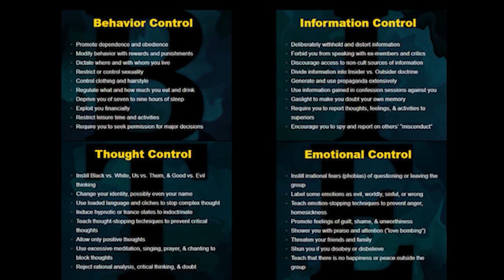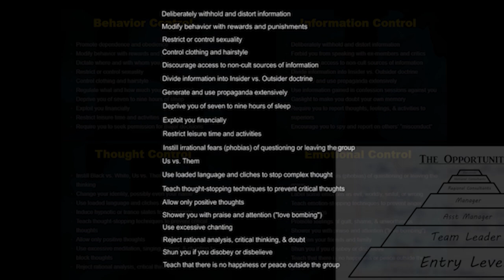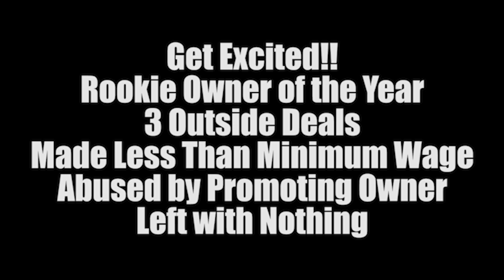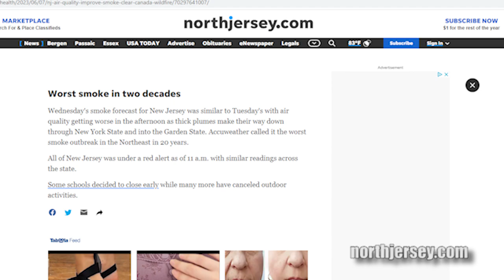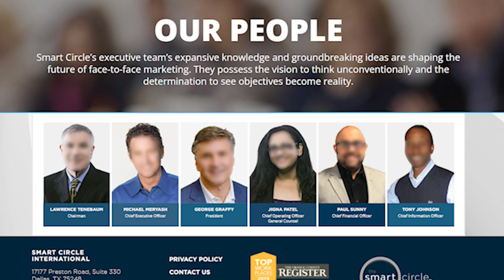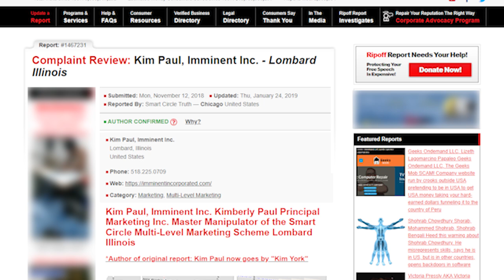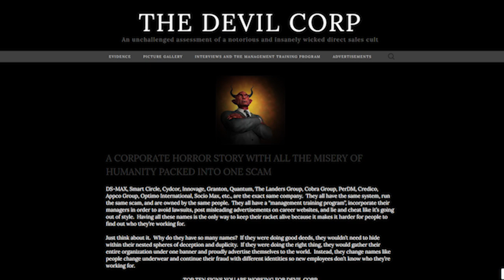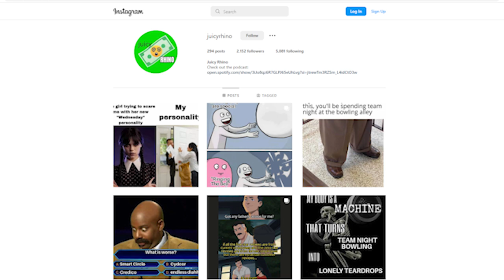The Slave Circle Extra Takes - Mike (9 Years in Smart Circle)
Mike shares his story of spending 9 years in Smart Circle.

0:03:03 - Red Flags During the Interview Process and the First Day (Never Told it was Door-to-Door)
0:09:23 - The Power Home Remodeling Campaign @PowerHRG
0:13:46 - The Relationships Keep You There
0:17:57 - Selling the Non-existent Opportunity Nonstop
0:19:55 - Qualifying for Ownership for the First Time:  Finding Out Assistant Management Salary and Getting Out of the Field are Lies
0:23:34 - Forced to Change Campaigns to @verizon FIOS
0:27:34 - Owner's Inability to Have Tough Conversations
0:37:13 - Getting Screwed Opening a New Office (Apartment Lease, No Communication)
0:46:47 - "The Paychecks Were Never Right" - Couldn't Even Afford Burger King
0:53:21 - "I was thrown a lifeline by the person who kicked me off the boat."
0:57:33 - Going to the Field & Training People During the COVID Lockdown
1:04:27 - The Worst Recruit Ever Caused My Owner to Quit
1:10:44 - Opening Yet Another Office Selling Inspire with Two Completely Different Smart Circle Indoctrinations
1:14:50 - Finally Preparing for Ownership - for the 4th time - and Getting Screwed Again
1:19:05 - The Mental Recovery from Smart Circle - My First Time Talking About This
1:28:40 - What Smart Circle Costs: "The Business Will Take What You Are Willing to Give."
1:34:39 - Lies of Ownership:  Herbjoy, Recruiting, and All the Hidden Fees; "My owner paid himself $100 a week."
1:38:58 - National Consultant Lies About Their "Millions" of Dollars
1:42:37 - The Legend of Larry Tenebaum living next to Kobe Bryant
1:45:46 - The Non-Legend of Kim York (Kim Paul) - Imminent Inc., Lombard, IL
1:51:08 - Forced Relationships & Trained Responses:  "That's just how it works."
1:56:07 - If you have a Smart Circle story, PUT IT OUT THERE!